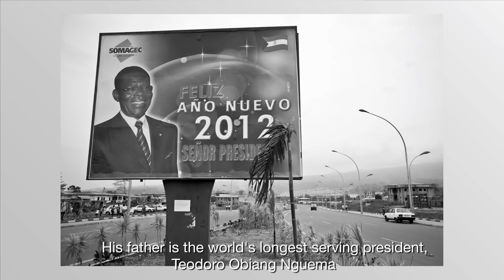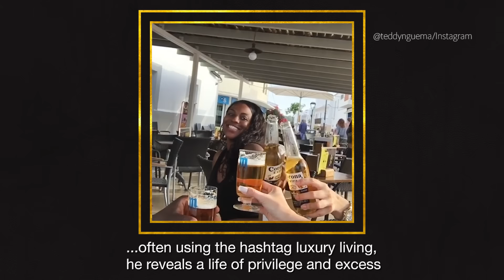Instagram playboy is also the vice-president of Equatorial Guinea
Equatorial Guinea’s vice-president records his lavish lifestyle on Instagram, but it is unclear where his money comes from. He is currently being tried for embezzlement and money-laundering in France, where a verdict will be announced this week.

Meet one of Instagram's most famous playboys. He tours the world, driving fast cars and eating at the world's finest restaurants. He even gets hip-hop stars like Wyclef Jean to play at his lavish parties posting his exploits on his Instagram account. But this isn't your typical Instagram star.

He's the vice-president of a country, Equatorial Guinea. A small country in west Africa with a lot of oil.

Teodoro Nguema Obiang is the second-most-powerful man in the country. His father is the world's longest serving president, Teodoro Obiang Nguema. The Obiang family has amassed a fortune running into the hundreds of millions of dollars. But how have they made their money?

Equatorial Guinea has some of the most opaque national accounts in the world. Per head it is the richest country in Africa, yet people live in plastic-shack poverty. The most recent figures available from the World Bank suggest that three-quarters of the population live below the poverty line. But the presidential family seem oblivious to the poverty.

If the country is so wealthy, where is all the money going?

Tutu Alicante is a lawyer from Equatorial Guinea who is in exile in the United States. He runs an organisation that is trying to tackle corruption in his homeland. He knows first hand how the massive theft of public money has left little behind to fund public services.

While most of the population live in squalid conditions, Teddy splashes the cash, showing off his wealth on his Instagram account. Often using the hashtag luxury living he reveals a life of privilege and excess. Court papers say he amassed around $300m worldwide between 2000 and 2011, despite having an official government salary of less than $100,000 a year.

The Department of Justice alleged that Teddy embezzled millions of dollars from the public purse as cabinet minister. The Department of Justice agreed a settlement of around $30m with Teddy.

This year Teddy has found himself on trial again. This time in a separate case in France charged with embezzlement and money-laundering. After being unsuccessful in claiming diplomatic immunity he failed to show up to any of the court hearings. Instead, he posted videos on Instagram of himself on safari near Victoria Falls.

The French court valued his assets in France at around €100m, including a large property bought for €25m in Paris. The French public prosecutor has asked for a three-year jail sentence, €30m fine, and all of Teddy's assets in France to be seized.

The vice-president denies the charges.

The future for Equatorial Guinea looks bleak. The president is ageing and his son is preparing to take over. The spendthrift strongmen of Equatorial Guinea are not the only presidential family in Africa who are under investigation for embezzling from the public purse. The presidents of Gabon and the Republic of Congo are also being investigated by judges in France.

But Teddy's had a busy time of late posting from the beaches of Brazil to the Great Wall of China. There are plenty of countries where regulators turn a blind eye to despots who want to hide their ill-gotten gains. But their secrets are increasingly being leaked and it helps if the autocrats themselves do the leaking, via Instagram.